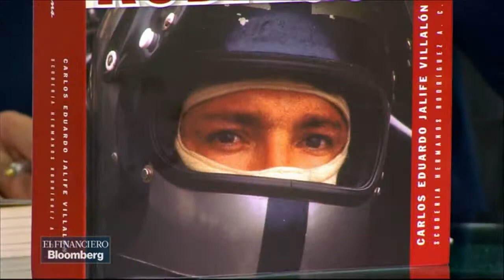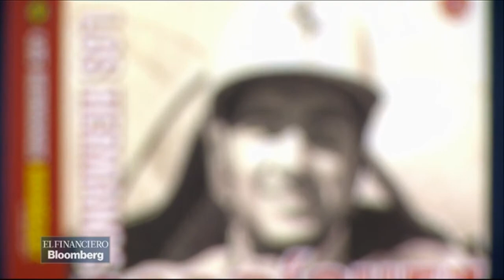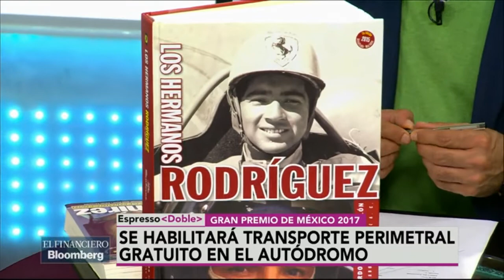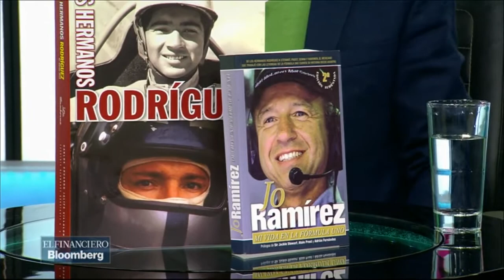"Los hermanos Rodríguez", de Carlos Jalife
El experto en automovilismo Carlos Jalife habla sobre el libro dedicado a los hermanos Rodríguez